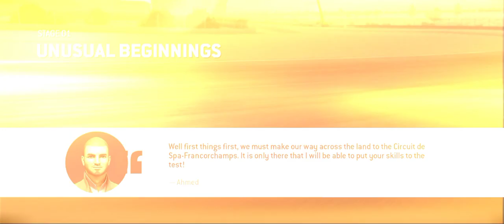Real Racing 3 | Club Day: Apollo IE - Stage 1 Goals 1, 2 and 3 | Gameplay